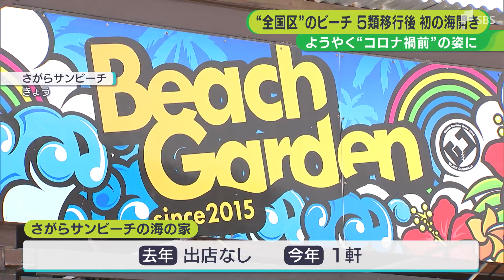「やっと普通の、通常の夏が！」海開き迎えた海水浴場 盛り返しへ海の家も期待寄せ＝静岡・牧之原市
全国的にも人気の静岡県牧之原市の2つのビーチが7月14日、海開きを迎えました。コロナ禍で苦しんできた海水浴場はようやく元の姿を取り戻しつつあります。

地元の海ではしゃぐ子どもたち。牧之原市では14日、さがらサンビーチと静波海水浴場が海開きを迎え、地元の園児などが早速、2023年初の海を楽しみました。

‹園児›
「楽しい」
Q海の水はどう？
「しょっぱい」

‹牧之原市　杉本基久雄市長›
「（コロナ禍で）厳しい時を乗り越えて、海の家も観光関係者も頑張ってきた。今年は一気に盛り返す大きなチャンス」

遠浅で波が穏やかな牧之原市の2つのビーチは例年、地元だけでなく全国から多くの人が訪れます。しかし、新型コロナの影響で3年前の2020年は海水浴場の開設を中止。21年は来場者数が過去最低を記録するなど、かつてのにぎわいは失われていきました。

新型コロナの5類に移行後、初めて迎えた海開き。海水浴場にも変化がありました。

‹篠原大和記者›
「静波海水浴場の入場口です。去年はこちらで検温などを実施していましたが、今シーズンは実施せず、コロナ禍前と同じように海水浴を楽しむことができます」

牧之原市のビーチでは、いわゆる「コロナ対策」のルールがなくなりました。ようやくコロナ前の姿を取り戻しつつある海水浴場に「海の家」も期待を寄せます。

‹ビーチハウス0014　大石夕貴店長›
「やっと普通の、通常の夏が戻ってきた。思いっきり静波の海で、いい夏の思い出をつくってもらえたら」

来客数の減少から収益が見込めず、22年は海の家の出店がなかったさがらサンビーチですが、23年は1軒だけ戻ってきました。こちらの店はコロナ禍を経て4年ぶりの出店です。

‹ビーチガーデン　小柳津法樹オーナー›
Q：4年ぶりの接客はどう？
「まだ感覚がにぶってます。楽しんでもらえたらうれしい。本当にありがたいです」

かつては2つのビーチで30軒近くの海の家が並びましたが、23年は5軒の営業です。店の数こそ少なくなりましたが、海水浴客にとってはありがたい存在です。

‹利用客›
「海で遊んだあと休むところがあって助かっています。（子どもを）涼しいところで休ませられるので安心」

‹山梨から来た利用客›
「何でもすぐ食べられたり準備できたり。自分たちでテントを立てるより手短に遊べていい」

オーナーの小柳津さんは22年、海の家がないビーチを見て心を痛めたといいます。

「毎年この海には海の家が建っている状態が見慣れていたので、（去年は）さみしい海だった。にぎやかな声が聞こえてきたら楽しいですからね」

長かったコロナ禍を越え、多くの人がビーチで楽しむ姿がようやく帰ってきそうなこの夏。牧之原市の海水浴場は8月31日まで開設される予定です。